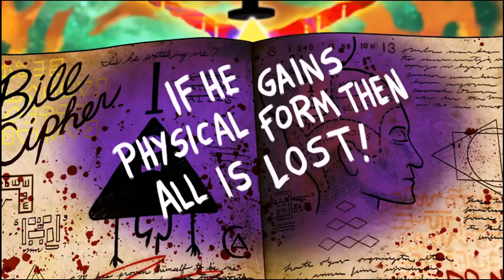Gravity Falls - JellyMabel